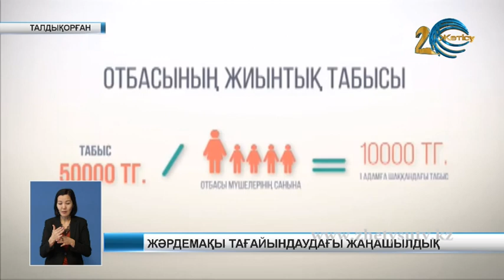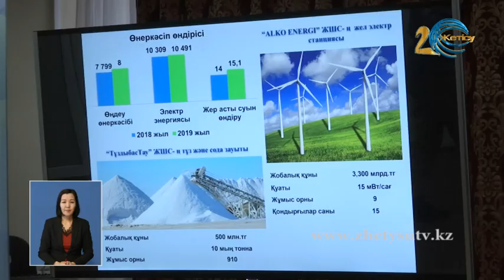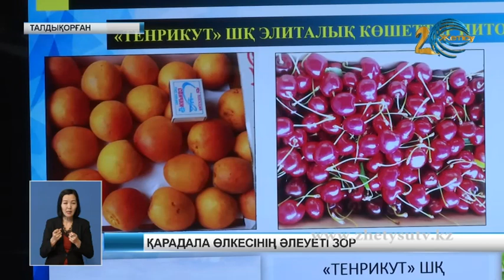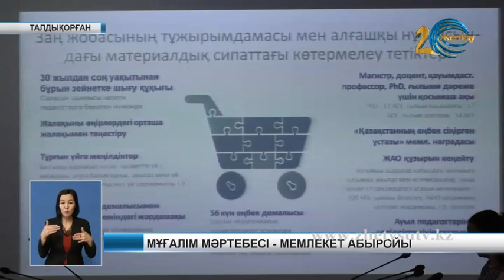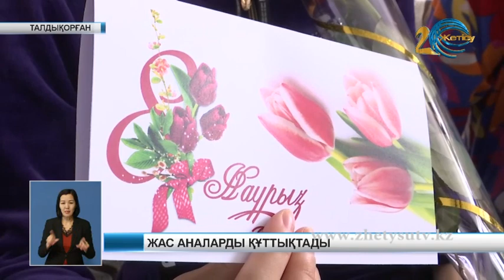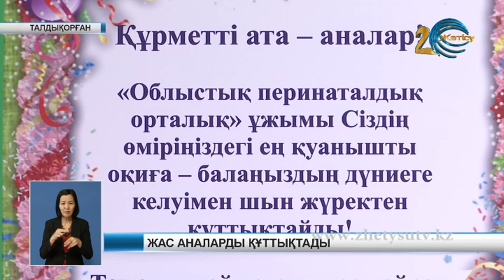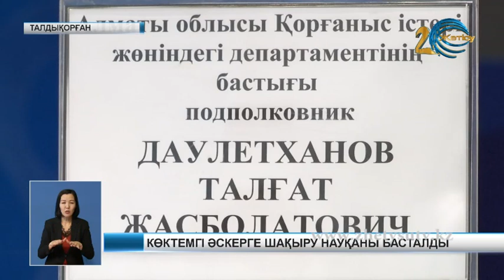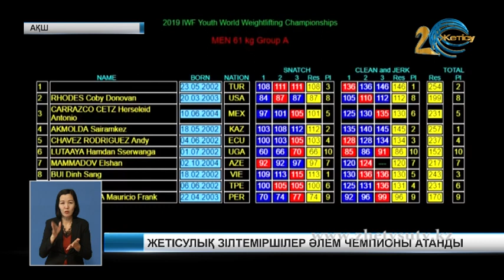Жаңалықтар 11.03.19) Жетісу